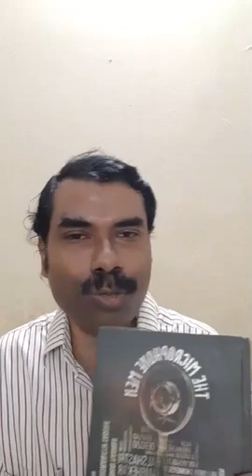31 10 2020